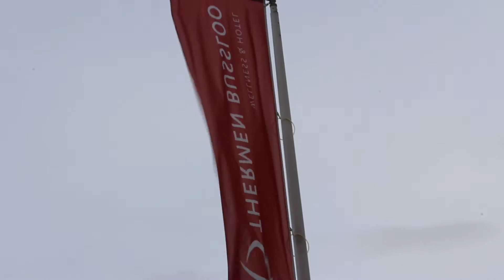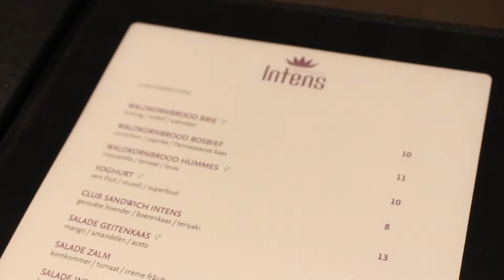Rising star: René Staartjes bij Restaurant Intens (Thermen Bussloo)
Het is wellicht dé nieuwe opkomende keuken, health cuisine. Waar eten meer biedt dan alleen een heerlijke avond uit, maar zelfs goed is voor lichaam en geest. Een filosofie die René Staartjes mee heeft genomen uit zijn reizen naar het verre oosten. Zo kan je bij Restaurant Intens genieten van een 5 gangen menu, geïnspireerd op de 'Chinese medicine', waarbij elke gang goed is voor een speciaal element in je lichaam. Uiteraard is het niet alleen gezond, maar vooral ook enorm lekker! En dat onderstreept onze Rising star René Staartjes, door ons mee te nemen in zijn keuken en zijn kookkunsten te tonen met een heerlijk tonijngerecht.